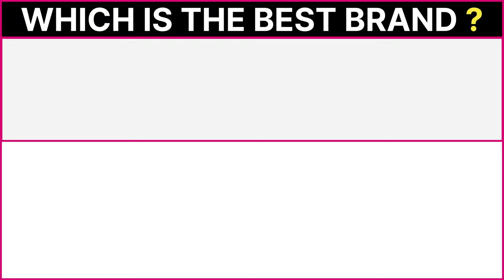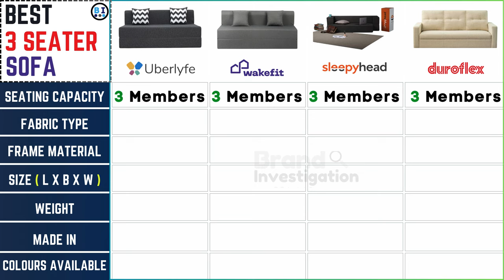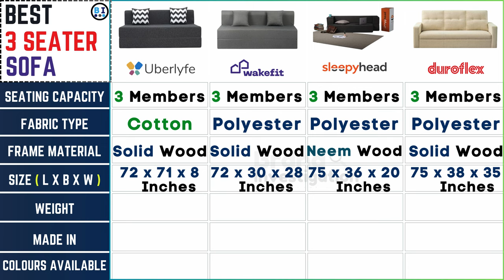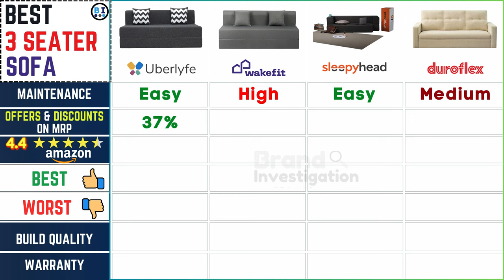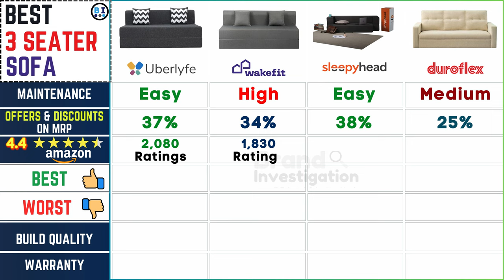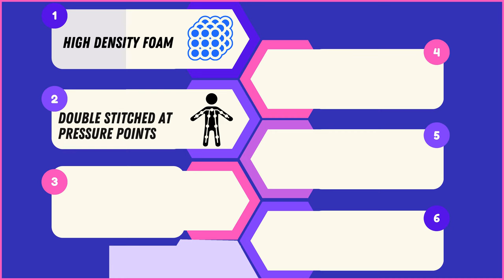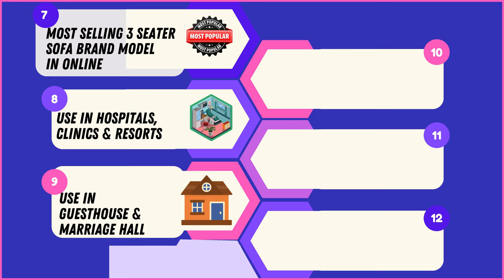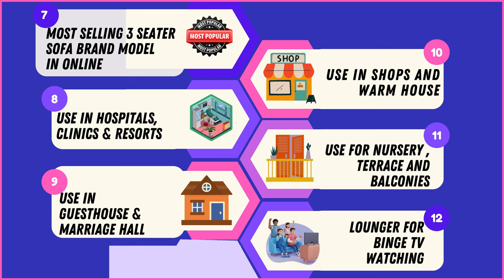Best Sofa Cum Bed In India 2024⚡Uberlyfe vs Wakefit vs Sleepyhead Sofa Cum Bed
Discover the ultimate guide to choosing the perfect sofa cum bed in India for 2024! In this comprehensive comparison, we pit the top contenders - Uberlyfe, Wakefit, and Sleepyhead - against each other to help you make an informed decision. From design and comfort to durability and value, we delve deep into the features that matter most. Don't settle for anything less than the best - watch now and transform your living space with the ideal sofa cum bed!"SofaCumBedShowdown

Check to Buy in Amazon India✅

✅𝐮𝐛𝐞𝐫𝐥𝐲𝐟𝐞 Sofa Cum Bed - 3 Seater, 5' X 6' Feet - with 2 Cushions :

✅𝐖𝐚𝐤𝐞𝐟𝐢𝐭 Sofa Cum Bed | 1 Year Warranty | Sofa 3 Seater, Sofa Bed 6 :

✅𝐒𝐥𝐞𝐞𝐩𝐲𝐡𝐞𝐚𝐝 Sofabed One - Foldable Sofa Cum Bed Made Of Luxurious Foam :

✅𝐝𝐮𝐫𝐨𝐟𝐥𝐞𝐱 Ease 3 Seater Fabric Sofa in Beige Colour, 3-Person Sofa :

🔍 Time-Lapse :
0:00 - Introduction
0:11 - Customer Report
0:44 - Best Sofa Cum Bed 2024
0:55 - Best Sofa Cum Bed Brand Comparison
5:37 - Common Features in these Sofa Cum Bed Brand
7:04 - Reviews & Rating for Best Sofa Cum Bed
7:36 - Important Note for Best Sofa Cum Bed
8:13 - Subscription Thanks

👉 Topic Covered in this Video :

top 5 best sofa cum bed in india 2024
uberlyfe two seater sofa cum bed
sleepyhead sofa cum bed
sleepyhead sofabed
uberlyfe sofa cum bed
adorn india aspen three seater sofa cum bed
wakefit sofa cum bed
best sofa cum bed in india
sofa cum bed online india
sofa bed india
uberlyfe
sofa cum bed 2024
best sleeper sofas review
best sleeper sofas
best sleeper sofas on amazon
cheap sleeper sofas
sofa bed online india